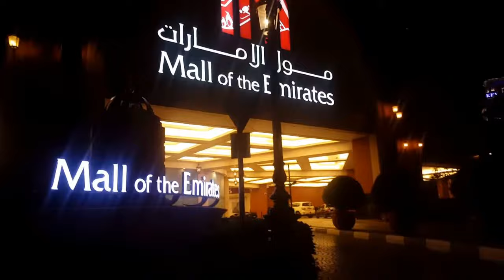How to explore The Mall Of The Emirates in Dubai?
Mall Of The Emirates Is A Must-Visit MyDubai InUAE LoveDubai MOE MallOfEmirates Shopping MOEMall Considered the world's first shopping resort, Mall of the Emirates boasts more than 560 international shops selling lifestyle, fashion, sports, electronics and home furnishing products, including more than 80 global fashion powerhouses located in the Fashion Dome and Via Rodeo areas alone.
Travel Inspiration, Life Journey! Simply follow me @briadventurez for more exciting adventures! Travel is all about sharing great experiences & Amazing Travel Destinations!